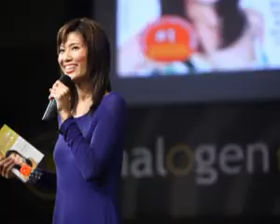Communicating As A Profession